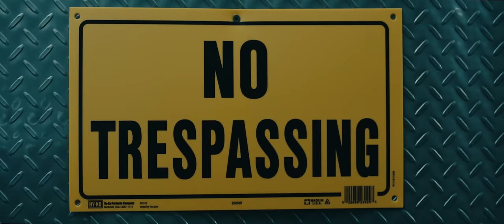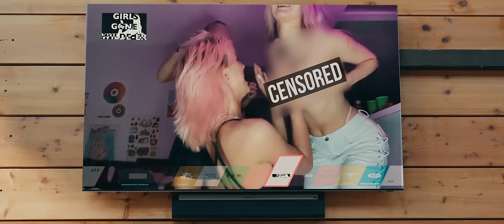E-ER Ft. Ski Mask The Slump God, Danny Towers, & Lil Yachty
PRODUCED BY DJ SCHEME & SLICE
Director: James “JMP” Pereira
Supervising Producer: Joey Szela
DP: Sam Brave
1st AD: Amanjah Anthony
2nd AD: Orlando “Dito” Gill
1st AC: Mattews Di Nelson
2nd AC: Lane Fernandez
Steadi: Joe Fredericks
Gaffer: Bre Bolling
Best Boy: Anthony Bolling
Key Grip: Justin Viger
Grip: George Fauntleroy
Grip: Joshua Peters
Grip: Jeremy Fanning
Stylist: Zoe Dupree
Additional Styling: BabyLuVintage
Production Design: Catherine Wayman
Set Builder: Jordan Ashurst
Set Dressing Art: Divine Samir
Art PA: Brandon Thorpe
Production PA: Ben Heitmann
Custom LV Overalls Wardrobe: Joseph Palma & Alex Berland
Casting: Copelan @ Esprit Casting
Security Guard Actor: Nikolas Macik
Casino Actress: Zenja Walker
Casino Actress: Latina Santos
Casino Actress: Nicole Kelly
Casino Actress: Shamara McCalla
Poker Dealer Actor: Randall Rutledge
Bird Head Actor: Will Roberts
Hunting Dog & Trainer: Uggie & Chris
Office Dog: Pepper
Editor: JMP
Colorist: Joseph Bicknell @ Company3
VFX: Tomash Kuzmytskyi (GrootVFX)
VFX House: Dream Bear
SFX: Dousan Yuan
Title Design: Davon King
Production Company: Paperwork Studio